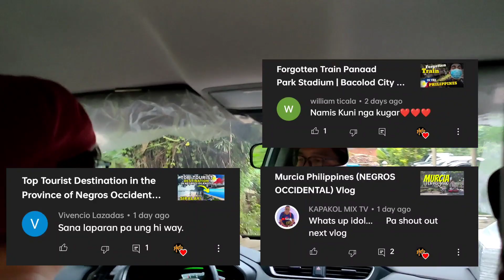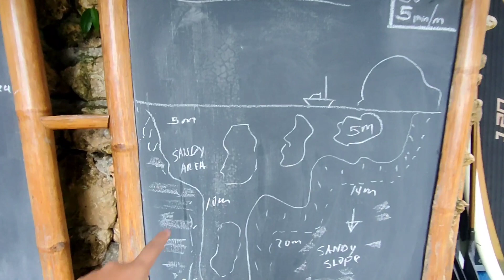SIPALAY CITY - White Sand Beach (Philippines) Negros Occidental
Exploring SIPALAY White Sand Beach, PHILIPPINES HEAVEN!
As Vacation come by this is the Best time to visit Philippines Hidden Gems
Sipalay  in the province of Negros Occidental, Philippines.
Approximately 4-5 hours and private vehicles for about 3-4 hours from Bacolod This should be your next destination.

Jamont Hotel - La Veranda Sipalay City Negros Occidental.

Bacolod to White Beach Sipalay.

MORE JOURNEYS TO COME WITH YOU WE CAN'T WAIT TO SHARE!!!

Our vlogging camera: Realme 6 PRO

Merch Will Come Soon if accumulate some funds

July 2022